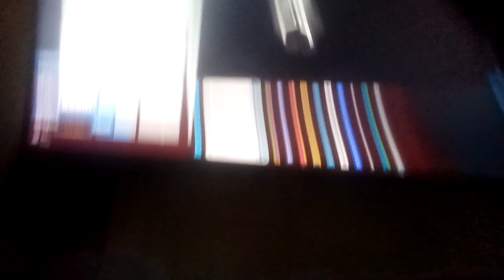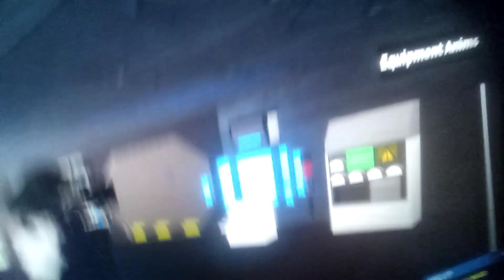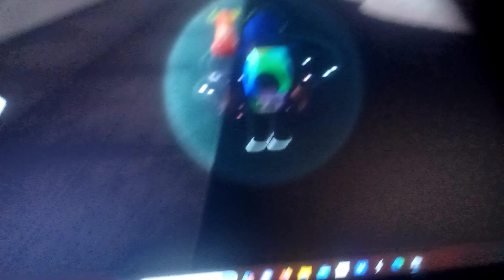What if Titan camera man got infected (part7)